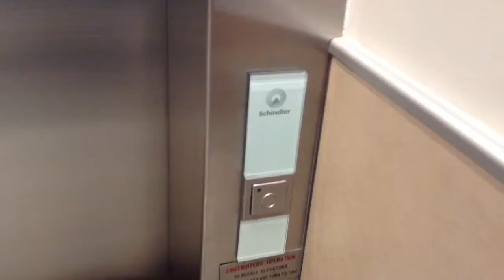My First 3300! Schindler 3300 MRL at Countryside Mall (near former Sears)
This is my first Schindler 3300 elevator! I found this elevator near the Cobb movie theater. There is a KONE escalator which also takes you up to the second floor, and this elevator was installed in 2014 when the Sears was downsized for the Whole Foods Market.